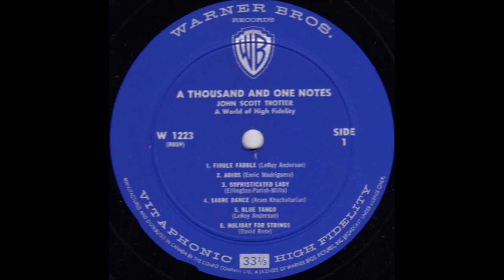John Scott Trotter - A Thousand And One Notes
Album nr. 474 -  John Scott Trotter - A Thousand And One Notes

Warner Bros. WS 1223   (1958)

B1.Solitude
B2.Tico Tico
B3.Gobelues
B4.In an Eighteenth Century Drawing Room
B5.Autumn Nocturne
B6.Anna